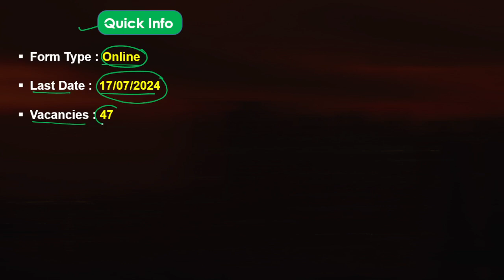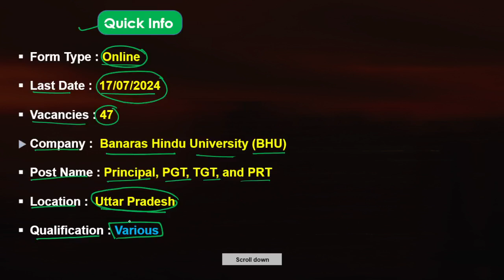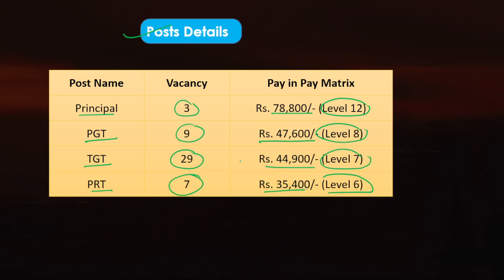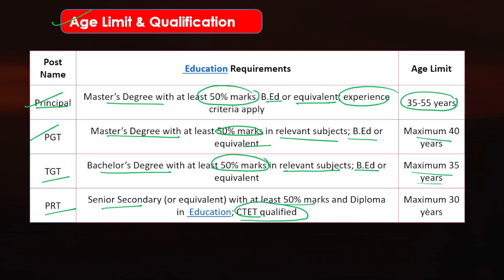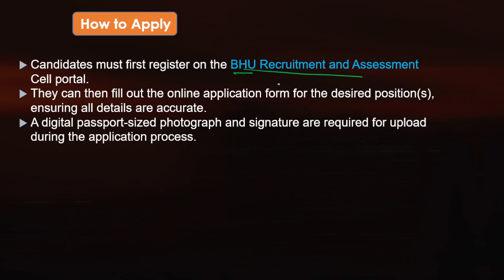BHU Recruitment 2024 Notification Out for Teaching Positions | BHU TGT, PGT and TRT New Vacancy